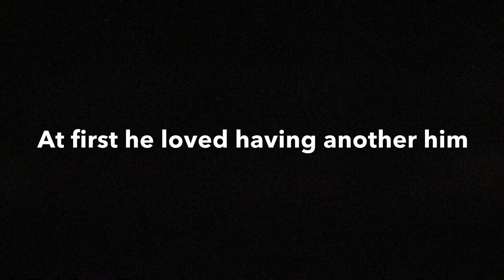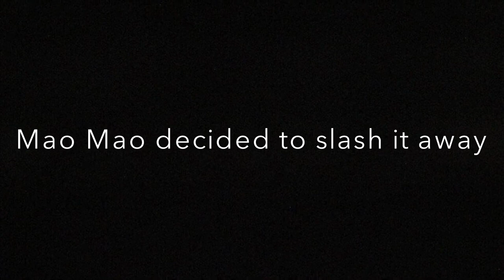I wasn’t expecting this!!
I really wasn’t! Watch to see and find out ha ha!!